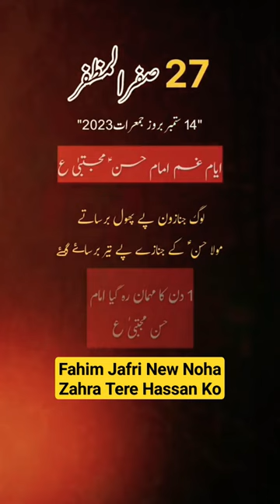1 Din Ke Mehman Hain Jannat Ke Sardar Imam Hassan😭